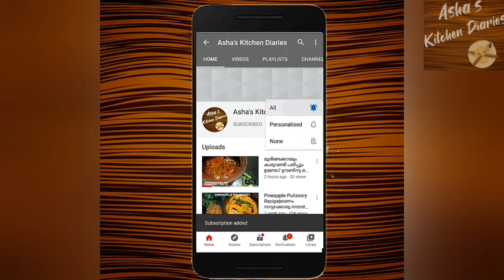Curry leaves Chicken Recipe|Karuveppila Chicken Recipe| Curry Leaf Chicken| Chicken Curry Leaves Fry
Karuveppila Chicken |Kariveppilai Chicken| Curry Leaf Chicken |

Curry leaf is rich in Iron and Vitamins. It is helpful to lower the Blood Sugar and Cholesterol.  It can be added to our food in many forms . This recipe, Curry leaves  Chicken/Karuveppila Chicken is cooked with Curry leaves Masala Podi, a
powder made of roasted Curry leaves  and spices.  I prefer to use Shallots and Coconut Oil for this Recipe as they give a nice aroma and enhances the taste.

Curry Leaf Chicken/Karuveppila Chicken  can be served as a Starter or as a side dish to the main course.